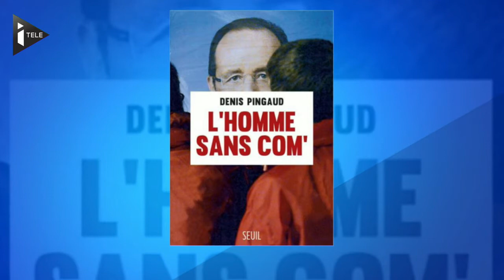2 ans à l'Elysée : le bilan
Chaque soir, Olivier Galzi reçoit deux invités pour débattre et décrypter le sujet d'actualité du jour. Focus aujourd'hui sur le bilan des 2 ans de mandat de François Hollande.